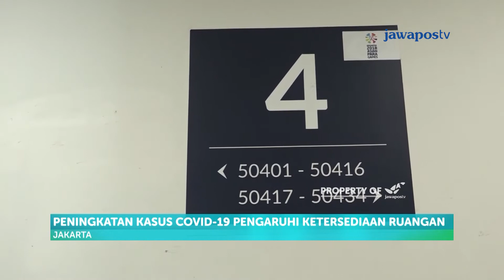Begini Cara RS Rujukan Atasi Peningkatan Kasus Positif Covid-19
Koordinator Rumah Sakit darurat Covid-19, Tugas Ratmono memaparkan perkembangan tingkat hunian pasien Covid-19, di Wisma Atlet dan Flat Isolasi Mandiri.